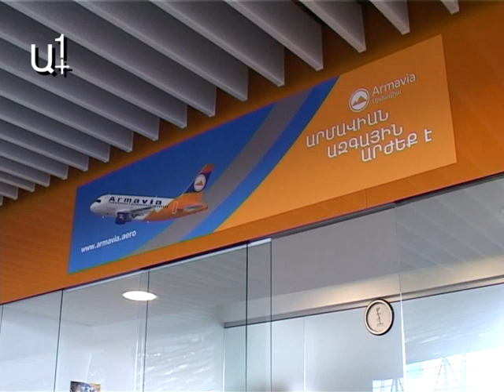Ինչո՞ւ սնանկացավ «Արմավիան»